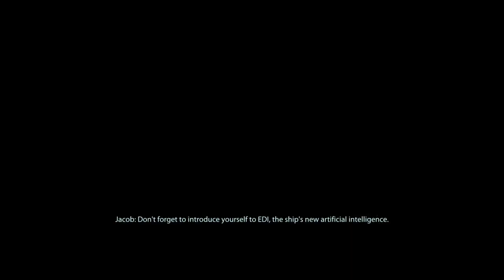Jenny in Mass Effect 2: You got a geth right behind you!